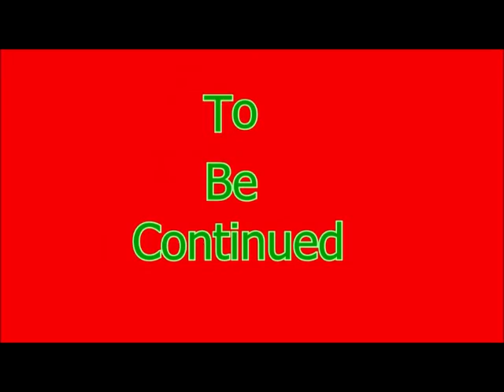Lego City Undercover Episode 39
Family Friendly Gaming is pleased to share this game play video for Lego City Undercover .